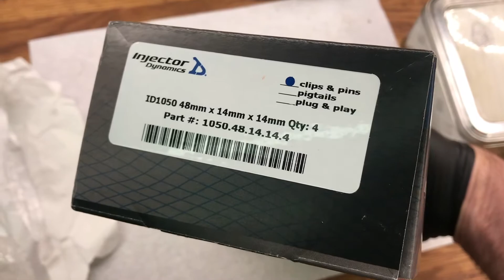Injector Dynamics ID1050x 48.14.14.4 to fit Radium Fuel Rail conversion on EJ20 build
Injector Dynamics ID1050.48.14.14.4 injectors to fit Radium Fuel Rail conversion on EJ20 build (unboxing)

The Radium Fuel Rails require 14mm bore injectors, rather than the 11mm observed when choosing Subaru Impreza injectors. So these are Honda Civic and S2000 specific ones, which match the Radium rails and the Subaru inlet plenum’s injector seats.

So I will require the EV6 to Denso pig tail converters; instead of the Honda style OBD2 supplied.

This kit does come with the USCAR EV6 connector set but, you’ll need to cut the Denso connector off of your car’s loom and terminate the loom with these supplied EV6 connectors instead.